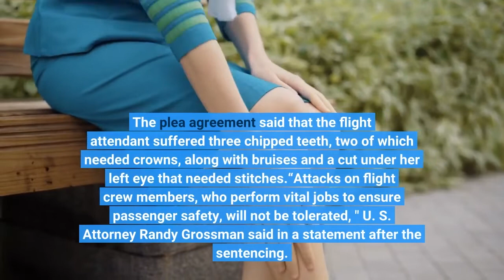A California woman punched a Southwest flight attendant Now she faces 15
SAN DIEGO — A California woman who punched a Southwest Airlines flight attendant in the face during a flight, breaking her teeth, has been sentenced to 15 months in federal prison. Vyvianna Quinonez was also ordered Tuesday by the federal judge in San Diego to pay nearly $26, 000 in restitution and a $7, 500 fine for the assault on a May 23, 2021, Southwest flight between Sacramento and San Diego. The 29-year-old Sacramento woman is prohibited from flying for three years while she is on supervised release and must participate in anger management classes or counseling. Quinonez last year pleaded guilty to one count of interference with flight crew members and attendants, admitting she punched the flight attendant in the face and head with a closed fist and grabbed her hair. Neither she nor her attorney could be reached for comment Tuesday. In September: Woman charged with assault after punching Southwest flight attendant on May flightDuring the flight’s final descent, the attendant had asked Quinonez to buckle her seat belt, stow her tray table, and put on her facemask properly. Instead, Quinonez began recording the attendant on her cellphone, pushed her, then stood up and punched the woman in the face and grabbed her hair before other passengers intervened, authorities said. The assault was recorded on another passenger’s cellphone. The plea agreement said that the flight attendant suffered three chipped teeth, two of which needed crowns, along with bruises and a cut under her left eye that needed stitches.“Attacks on flight crew members, who perform vital jobs to ensure passenger safety, will not be tolerated, " U. S. Attorney Randy Grossman said in a statement after the sentencing. Inflation, oil and flights: Here's why airlines can pass on some additional costs to travelersFBI Special Agent in Charge Stacey Moy said the sentence should “send a very strong message to air travelers – the FBI will vigorously pursue anyone who assaults or interferes with flight crews. ”The incident was part of an escalation in unruly behavior by airline passengers amid the coronavirus pandemic and led the president of the flight attendants’ union to ask for more federal air marshals on planes. Delta: Delta is cutting 100 daily flights this summer. Here's what to know if yours if one of them. Airlines in 2021 reported more than 5, 000 incidents of unruly passengers to the Federal Aviation Administration. Most were passengers refusing to follow the federal requirement for passengers to wear face masks while on planes, but nearly 300 involved intoxicated passengers, the FAA said.